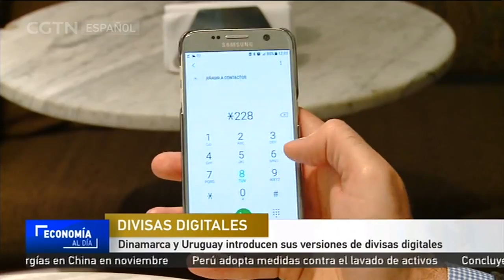Dinamarca y Uruguay introducen sus versiones de divisas digitales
Algunos de los bancos centrales del mundo han creado sus propias versiones de divisas digitales. Dinamarca introdujo recientemente la corona digital, mientras que Uruguay anunció el peso digital el mes pasado. Ambas divisas no son criptodivisas comercializadas vía el sistema de cadena de bloques. En lugar de eso, hay "homónimos" electrónicos y su equivalente, pero siguen siendo divisas reales.